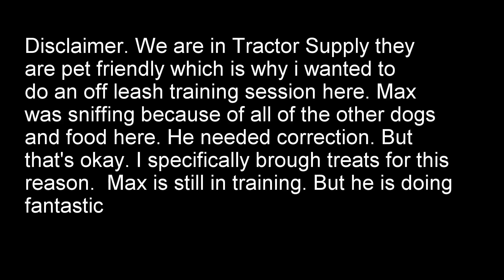ServiceDog OffLeash Training